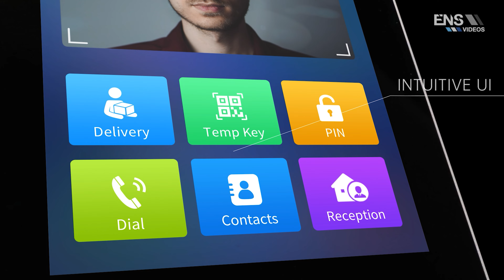ENS Akuvox R29C Elegant Access Control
The ENS Akuvox R29C top-of-the-line AI Face Recognition Access Control Intercom stands out for its style and features. In extreme or mild temperatures, this intercom stays stylish, water resistant, and secure with high impact vandal protection.

Available in black or silver.